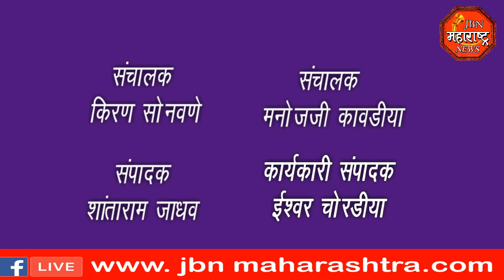jbn maharashtra news jalgaon